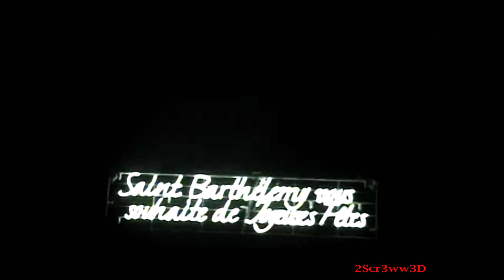Drake - Give Me 50 ( Music Video ) (Rick Ross, Kendrick Lamar, Diss) (2Scr3ww3D Remix)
Thanks for listening to one of the projects that I love to work on in my spare time.  I wish this could be my full time career because it would never feel like work. As a dj/beatmaker, I tend to hear things that others don’t and always want to bring them to life.

Looking for beats or inquires:
Shout out to:
DJ Ave Mc Cree
Venus Theory
UVI (My only Library)
Studio Plug (Great Drum Kits)
Prod By Jack